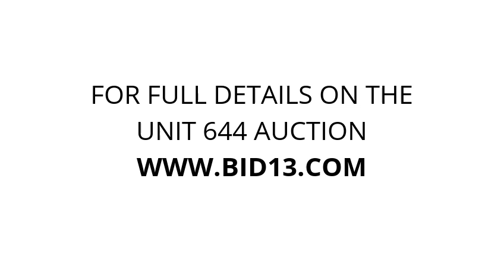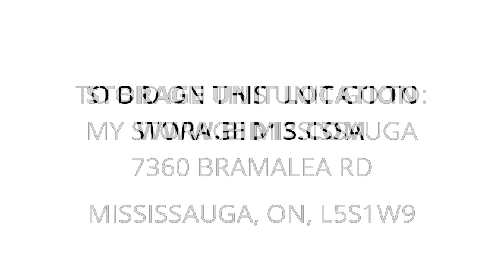My Storage Mississauga - Unit 644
furniture, shelves, bins